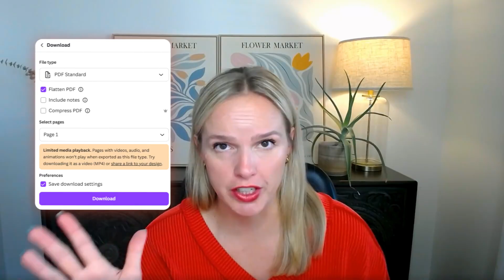Protect Your Teachers Pay Teachers (TPT) Resources: Flattening & Securing Made Easy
Do you know the difference between flattening and securing your Teachers Pay Teachers files?

In this episode, Lindsay breaks down exactly what flattening and securing mean, why they’re important, and how to easily do both in PowerPoint, Canva, and Google Slides. You’ll walk away knowing how to protect your resources, follow TPT rules, and confidently upload your files the right way.

Resources mentioned:

Flat Pack: Flatten your PowerPoint files to protect and secure your work before uploading

Adobe Acrobat Pro – for password protection and other business uses like contracts